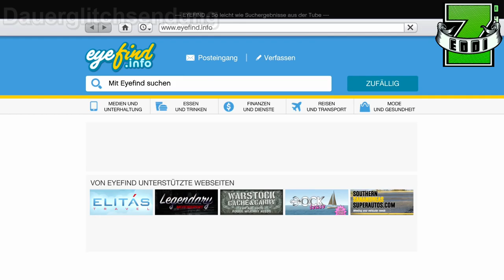GTA 5 ONLINE LIFEGUARD BLAZER IN DER GARAGE VERSICHERN | INFO: Money Glitch geht noch by HERZ Movie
GTA 5 ONLINE LIFEGUARD BLAZER IN DER GARAGE VERSICHERN GTA 5 Online INFO: Money Glitch geht immer noch

mit diesem kleinen Glitch könnt ihr nun den Lifeguard Blazer in GTA Online in eurer Garage abstellen und auch versichern. Das ist die selbe Methode, wie bei dem Money Glitch der immer noch in GTA 5 Online geht.

★  ★  ★  ★  ★    MEIN EQUIPMENT    ★  ★  ★  ★  ★